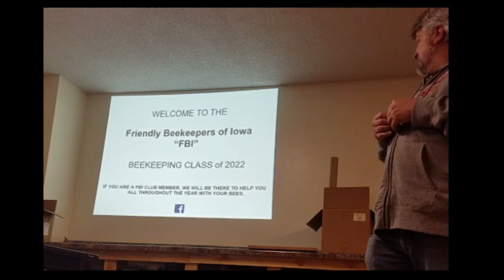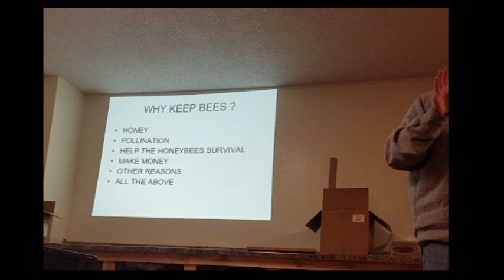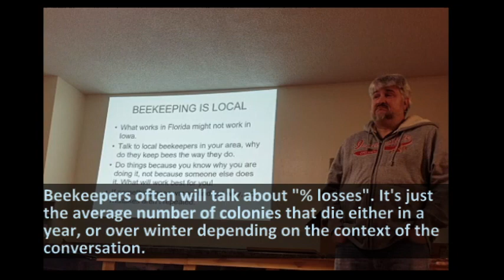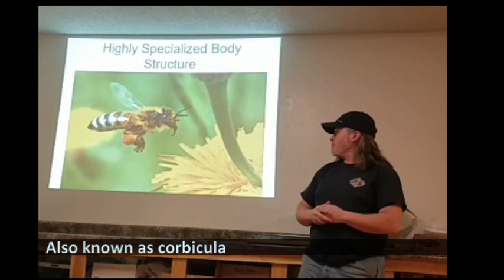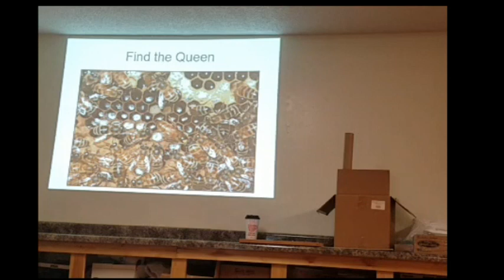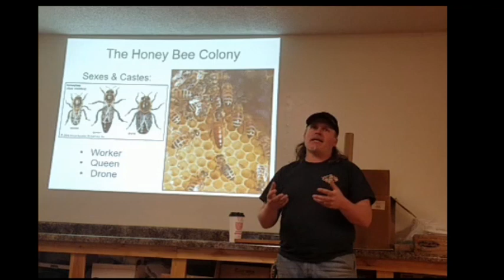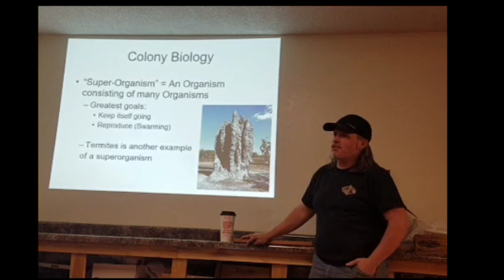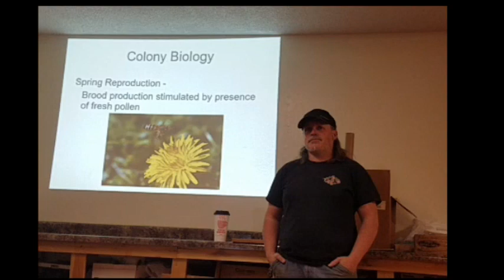Class #1 Beginning Beekeeping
Through a series of 7 classes, you will learn all the basics needed to properly manage honey bees. Our classes cover the entire calendar year and are specific to Iowa. The information can be beneficial to beginners in other states, but some details might need adjusted for your wintering season, nectar flows, etc... Your instructors for this first class are Ted Reeves of the Friendly Beekeepers of Iowa, and Jason Foley of Foley's Russian Bees and the Iowa Honey Producers Association.